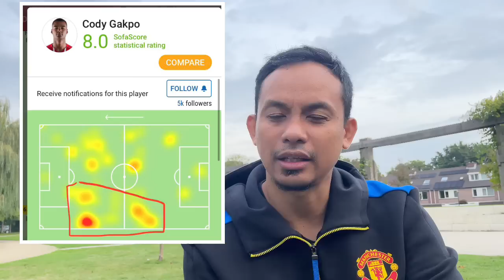Ngobrol Ringan Timnas Belanda di Nations League: MUFC Harus Ambil Cody Gakpo!